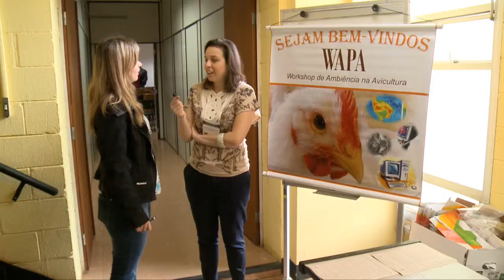Registro Geral - I Workshop Internacional de Ambiência de Precisão